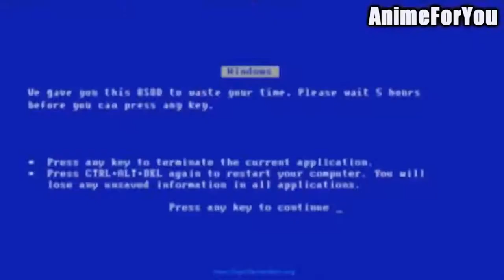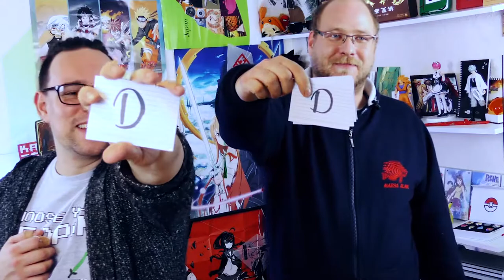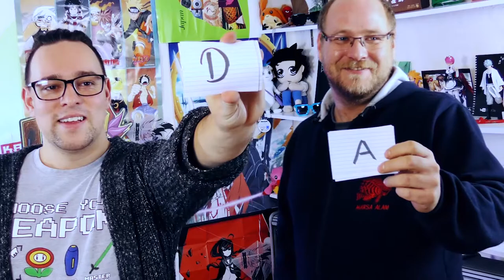Japan Quiz + Bestrafung eine Chili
Wir haben es mal wieder übertrieben. Diesmal fragt uns der gute Mr. Ananas über Japan aus und der Verlierer muss eine Chili essen!

Meine Kamera:

Meine Gopro:

Meine Belichtung und GreenScreen:

Meine Webcam für OBS ect. :

Meine Mikro für OBS und Podcats:

Meine Externe Soundkarte fürs Mic:

Meine Konsolen Capture Karte von Elgato: